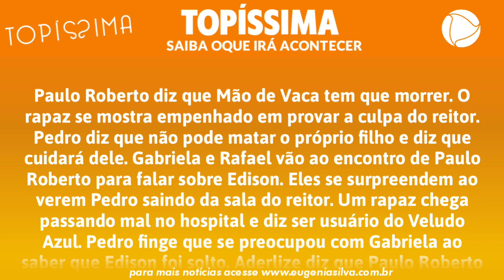Topíssima 13/09/19 (13 de Setembro) Sexta-Feira (Capítulo 84) Resumo Completo